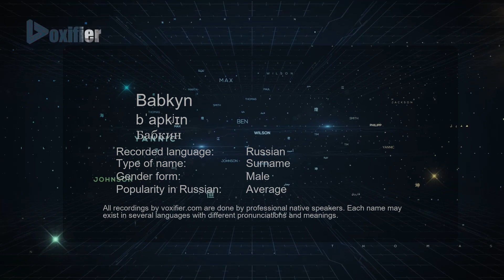How to Pronounce Babkyn (Бабкин) in Russian - Voxifier.com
This is the Russian pronunciation, gender, and phonetics recording of the name Babkyn (Бабкин). The same name may exist in other languages with different pronunciations. Check the meaning of name along with other possible pronunciations or similar names for free Voxifier uses the help of expert linguists to simplify pronunciations by replacing some special sounds with sounds more commonly available across all languages.